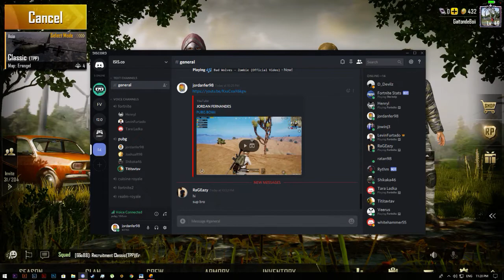let's play PUBG Arcade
GPU: GeForce GTX 1060 3GB
CPU: Intel(R) Core(TM) i5-6402P CPU @ 2.80GHz
Memory: 8 GB RAM (7.95 GB RAM usable)
Current resolution: 1920 x 1080, 60Hz
Operating system: Microsoft Windows 10 Pro